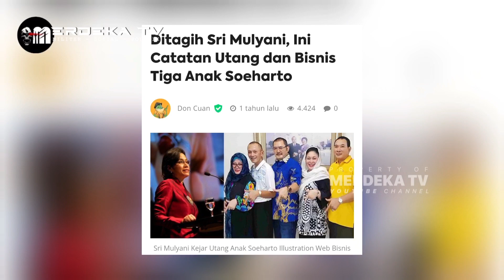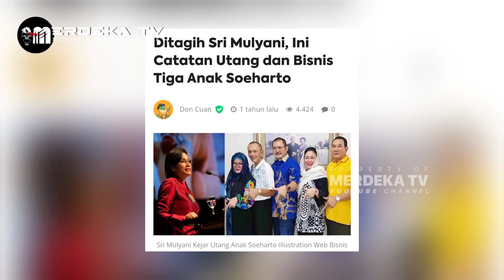HARI INI: SRI MULYANI GEMPARKAN JAGAT RAYA USAI BONGKAR KASUS PENDANAAN GELAP KE PARPOL